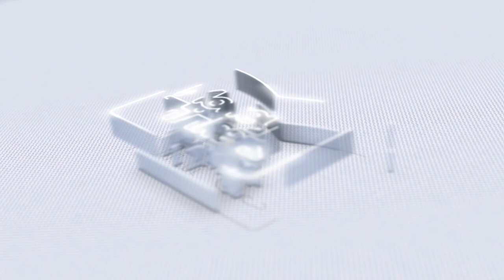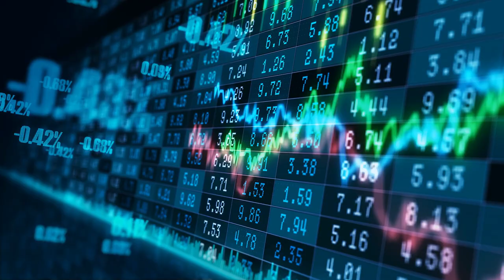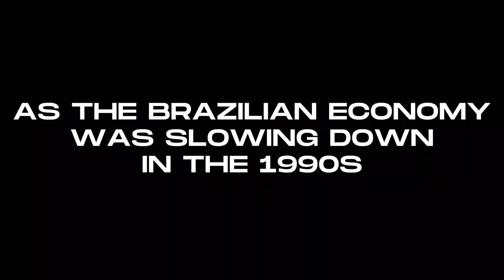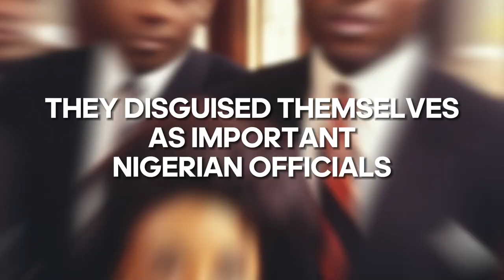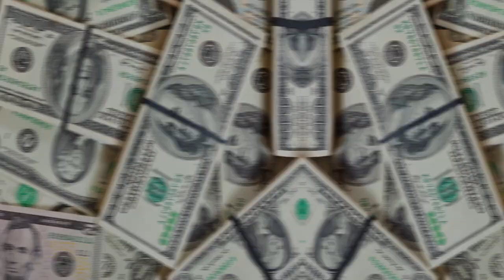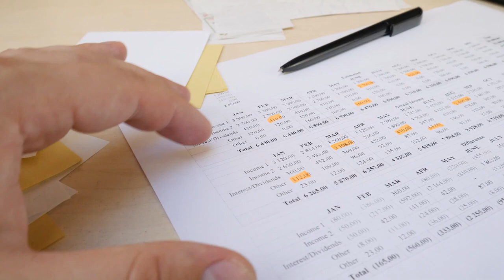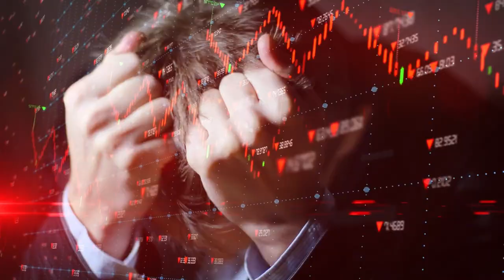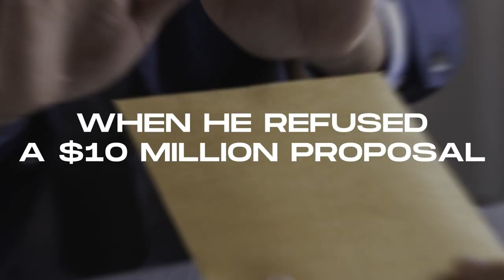The GENIUS Behind the 3rd BIGGEST Bank Fraud in History and How He Tricked a BILLION Dollar Bank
The Mastermind Behind One of the Biggest Banking Frauds Ever
Have you ever heard of Emmanuel Nwude, the notorious Nigerian scammer who orchestrated one of the largest cons in history? In this video, we'll delve into how he tricked a major Brazilian bank out of $242 million in the 1990s through an elaborate ruse.

Nwude assembled a team and they each assumed fake identities as high-ranking Nigerian government officials. Posing as the Governor of Nigeria's Central Bank, Nwude made contact with a banking executive at Banco Noroeste. Through skilled persuasion, he convinced the man he was who he claimed to be.

Nwude then exploited this trust by proposing a lucrative investment opportunity, promising substantial returns. Greedy for profits, the executive from Banco Noroeste transferred staggering sums of money totaling $242 million to accounts controlled by Nwude and his accomplices over several years.

Eventually, though, the house of cards came crashing down. Nwude was arrested in 2004 on charges of fraud, conspiracy and money laundering. The following year he received a 25-year prison sentence.

Nwude's deceptive actions cemented his notoriety as one of Nigeria's most famous scammers. He inflicted immense financial losses on his victims and severely damaged trust in Nigeria's banking system through his fraudulent activities. Come learn about the breathtaking extent of his legendary scam.

- The Million-Dollar Mirage: Inside the Tale of a Fictional Airport Sale
- Emmanuel Nwude's $242 Million Mirage: The Phantom Airport Scam Unveiled
- Deceptive Heights: The Man Who Conned a Bank with a Nonexistent Airport
- The Art of Illusion: How a Nigerian Swindler Pocketed $242 Million with a Fake Airport
- Fleeting Fortune: The Spectacular Scam That Centered Around an Imaginary Airport
- Emmanuel Nwude's 242 Million Dollar Con: The Fake Airport Scheme Exposed